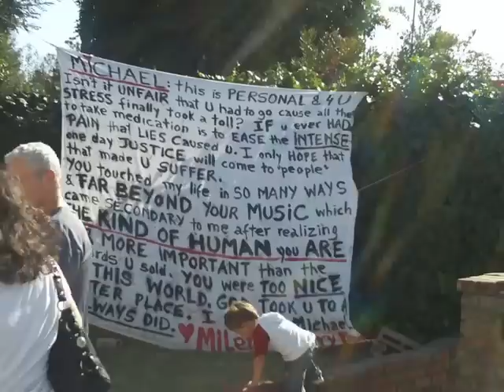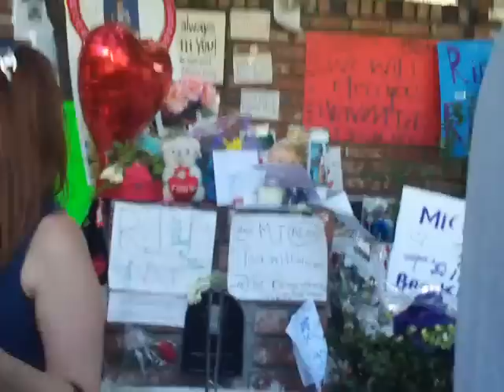Jimmy Cohn Productions -Outlaw Radio at the Jackson Compound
Jimmy Cohn the Rockstar of the print packaging, display, cd/dvd replication business and a music reporter for outlawradiousa.com on the scene at the jackson family compound with brother Marty